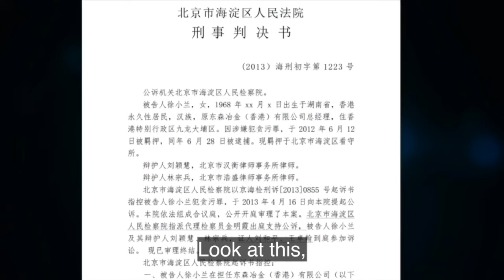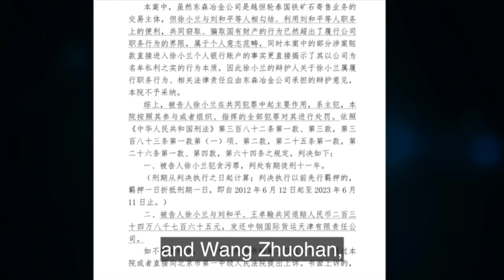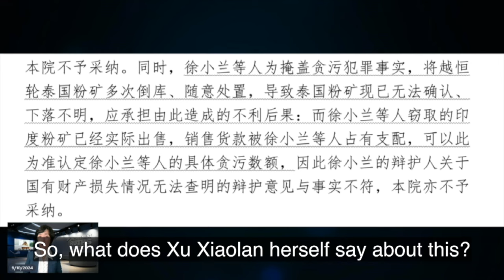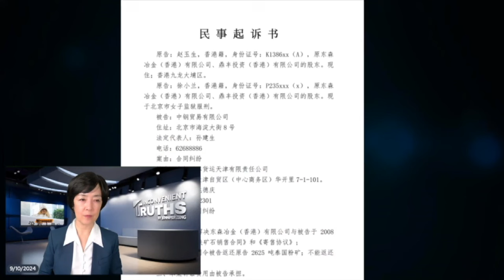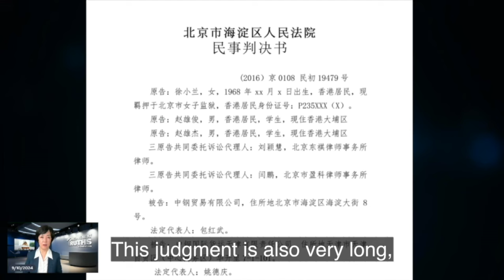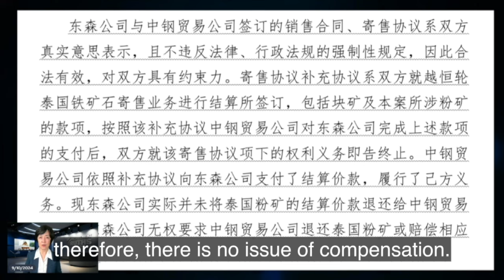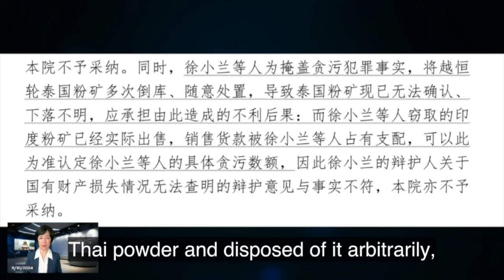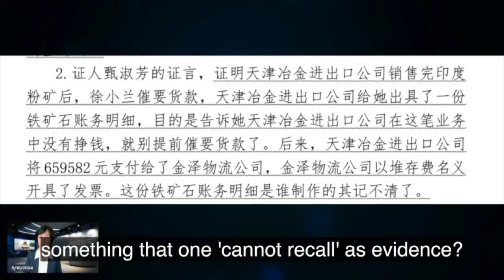Exclusive: From Business to Activism: The Uncommon Journey of a Hong Kong Entrepreneur (Part 1)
From the era of China's reform and opening up, we have heard too many stories of foreign investors and Wall Street tycoons making a fortune in China, while stories of investment losses or misfortune are rarely mentioned. This is because both the Chinese Communist authorities tend to cover up unfavorable investment incidents, and the individuals involved, out of a desire to save face, often choose to remain silent.

Therefore, the story we are going to hear today is especially precious, because it is a rare true story that is not often heard, and the protagonist of this story, in order to tell of the hardships encountered, has also gone through unimaginable difficulties.